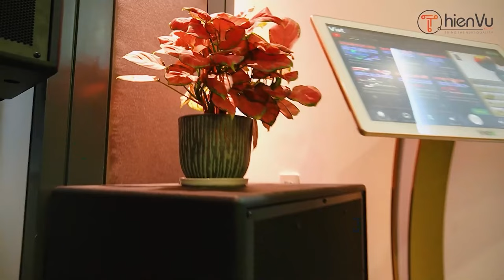Đầu Karaoke Hiện Đại Đỉnh Nhất 👍 Dune HD [ 4K Solo - Max Vision - Ultra Vision ] | Thiên Vũ Audio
Nên lựa chọn đầu Dune HD 4K nào cho hợp túi tiền cũng như sử dụng tối ưu hết khả năng của nó?
Bạn đang phân vân giữa 3 lựa chọn đầu Dune HD 4K
Có điểm gì khác biệt và điểm gì giống nhau giữa 3 đầu Dune HD 4K này?
Xem ngay chi tiết các sản phẩm để biết rõ hơn nhé!